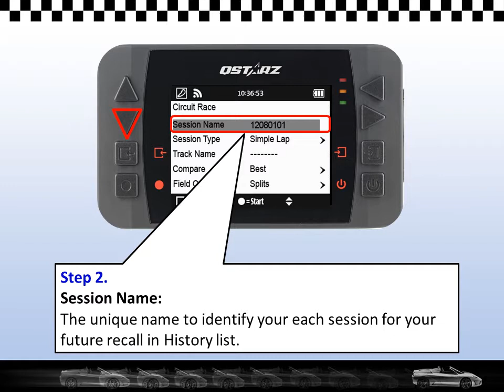Q6000 v1.01.00 How to start a Circuit race (Simple Lap)